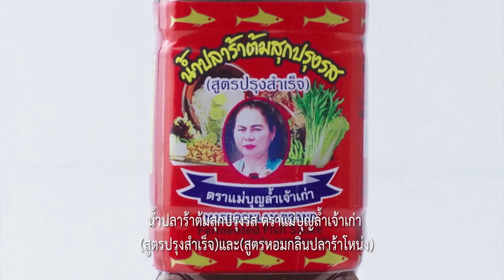สว.รส อาจารย์ยิ่งศักดิ์ พาปลุกฟาร์มไก่ เบคกี้ ริสา ฮามากแม่ EP.11 (1/3)